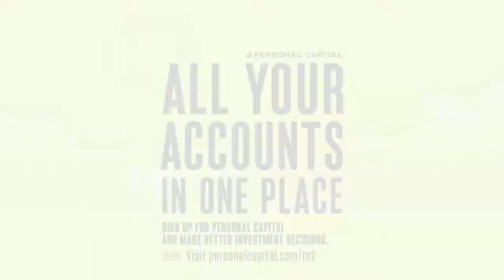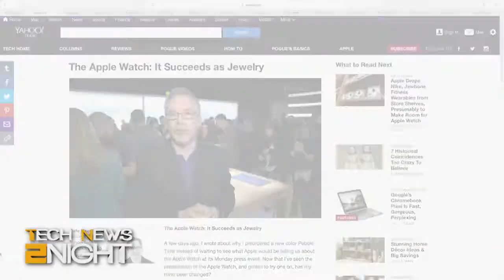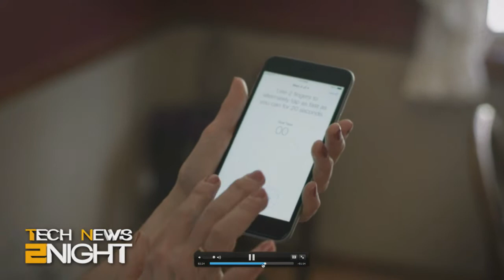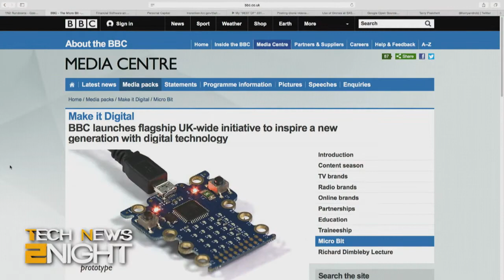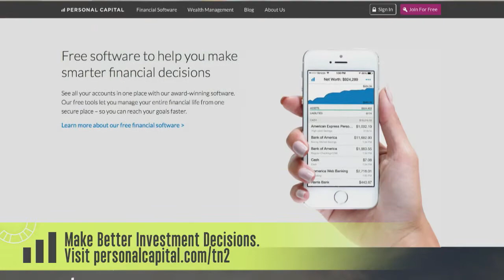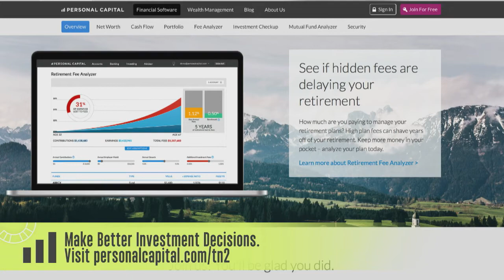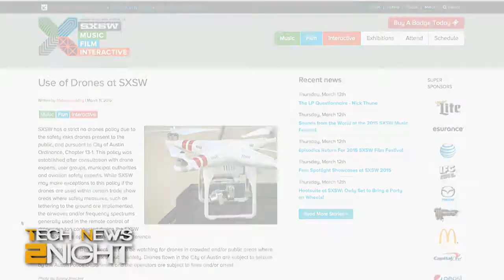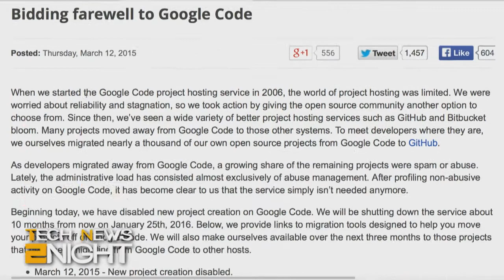Tech News 2Night 293: Someday All Watches Will be Smartwatches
400 pages of Net neutrality rules have been released, Google Code is dead, looking into ResearchKit, drone video sharing could be illegal, SXSW says NO to drones, and more...

Guest: Rafe Needleman.